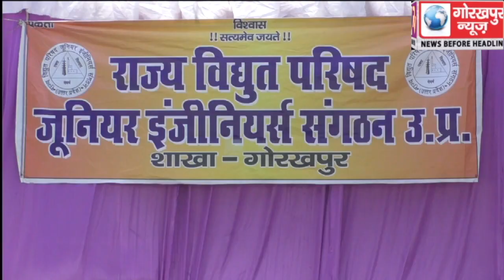राज्य विद्युत परिषद जूनियर इंजीनियर संगठन ने मुख्य अभियंता पर लगाया उत्पीड़न का आरोप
राज्य विद्युत परिषद जूनियर इंजीनियर संगठन ने मुख्य अभियंता पर लगाया उत्पीड़न का आरोप,संगठन के सचिव व अवर अभियंता के तबादले पर जताया विरोध, सात अगस्त से पूर्वांचल स्तर पर आंदोलन की दी चेतावनी